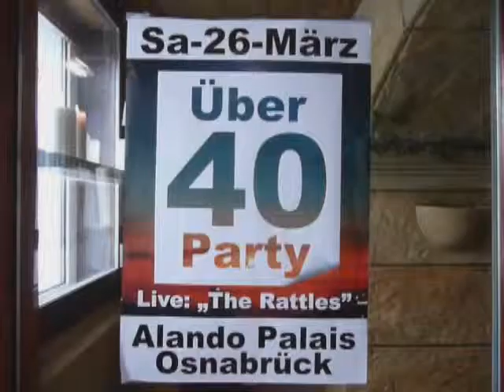Alando Palais -- Osnabrück -- 26. März 2011 - The Rattles - (c) Siegmund Bischoff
Sorry, schlechter Kameraton